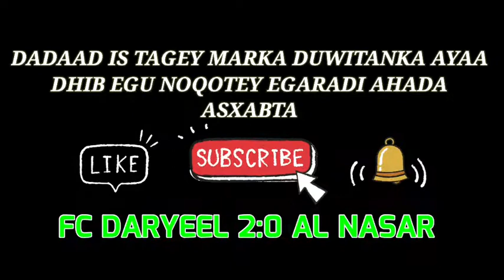FC DARYEEL 2⚽️0 AL NASAR